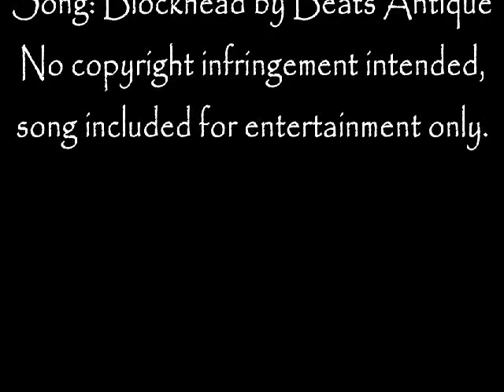Mermaid Citrine performs at "Wondershow" Mercury Bar, Honolulu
Its a hula hooping mermaid! The Wondershow happens every 3rd friday at the Mercury Bar in Honolulu. There's always a fun array of acts like comedy, burlesque, fire dancing, hula hooping, etc. To book Mermaid Citrine, email .